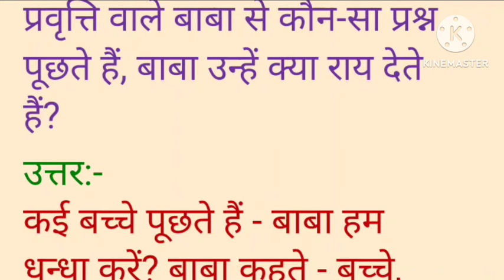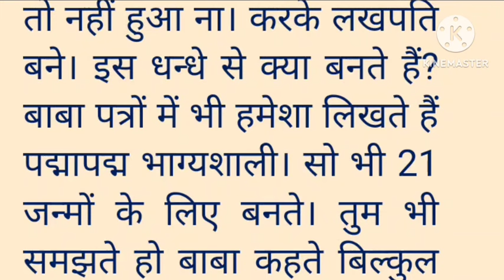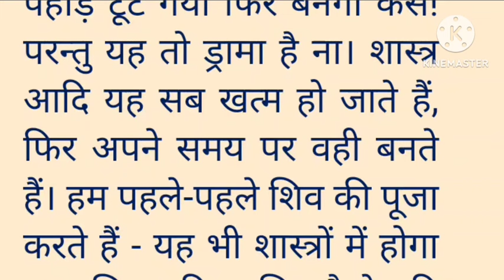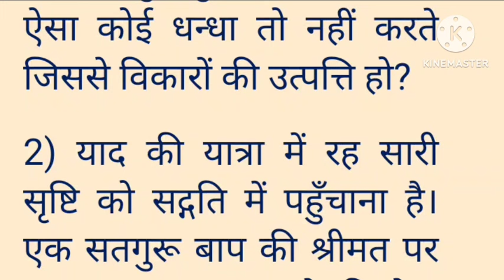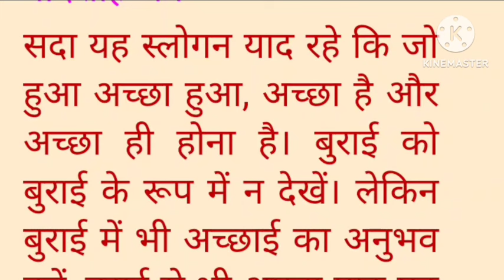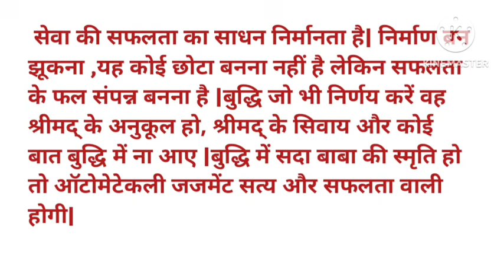Today murli with text/Aaj ki murli:05/11/2024